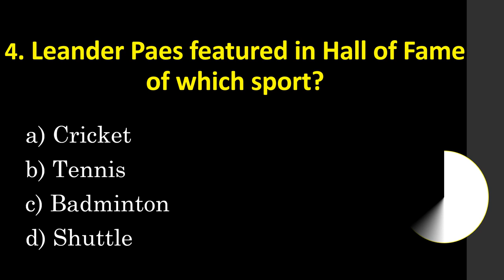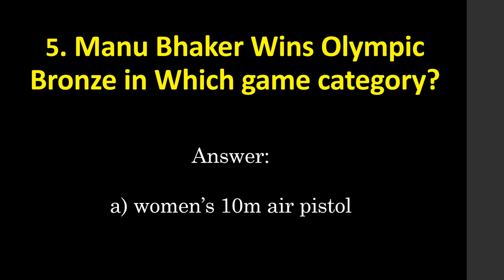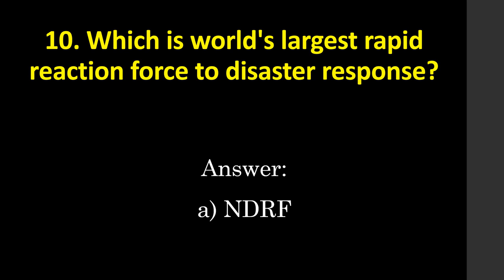29th july current affairs | 29 july current affair questions | current affairs today quiz